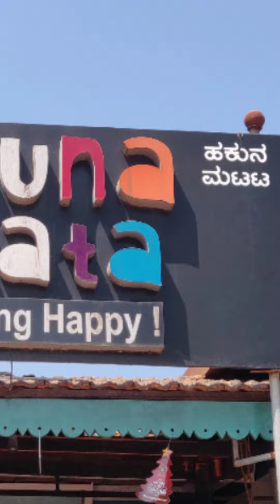Birthday Celebration of Roshni Divya Castelino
wish you many more happy returns of the day dear Roshni...
Happy Birthday 🎂🎁💐🥂🎊🎉